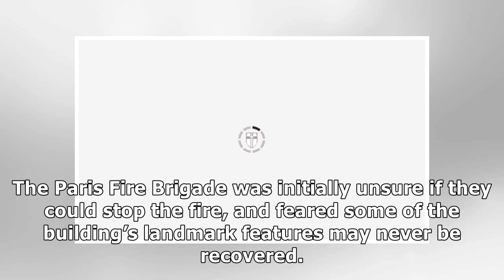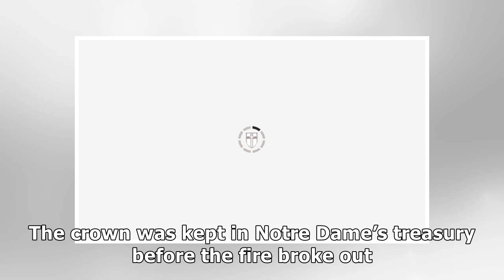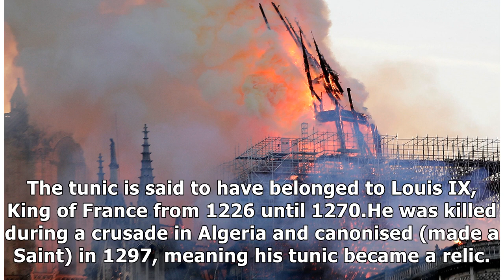Notre Dame fire: Fears grow for cathedral's ancient relics - is Crown of Thorns safe?